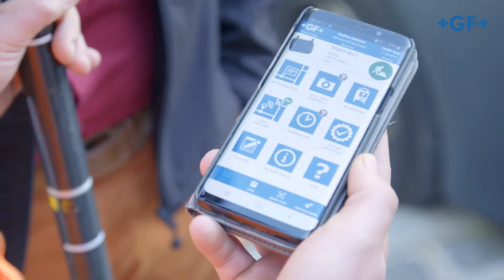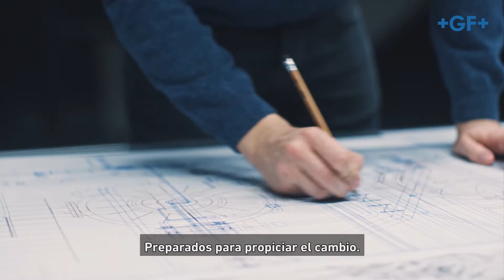GF Piping Systems - Connections for Life (ES)